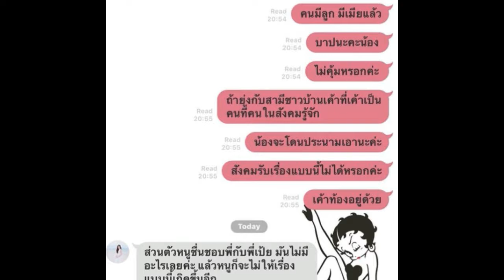ความดันต่ำ!! เป้ย ปานวาด เครียดหนัก ถูกหามส่งโรงพยาบาลด่วน